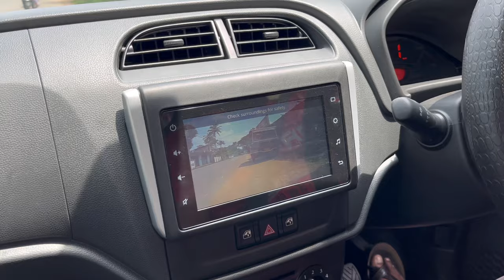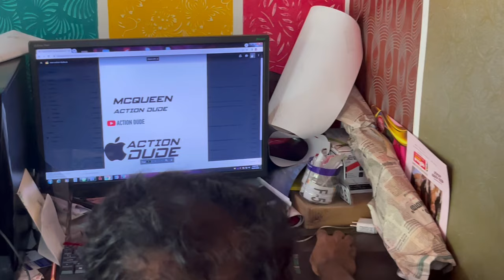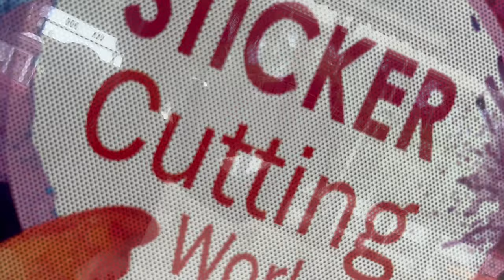Carill Branding sticker adichu guys | Action dude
My headset

My mouse
1, ANT ESPORTS Gaming mouse